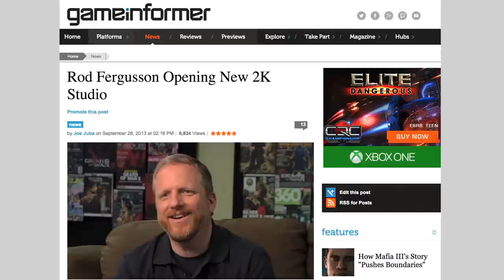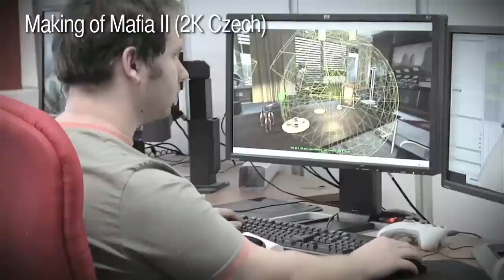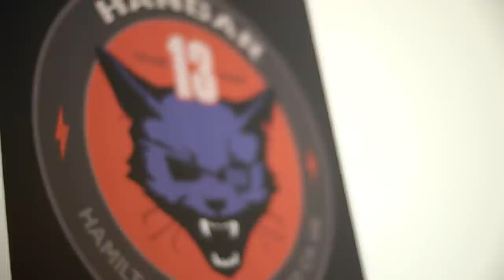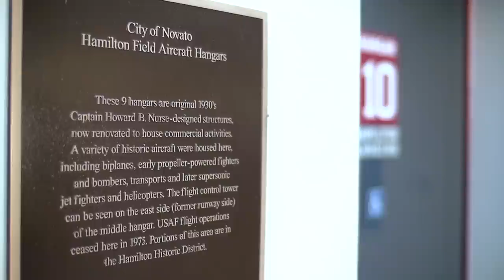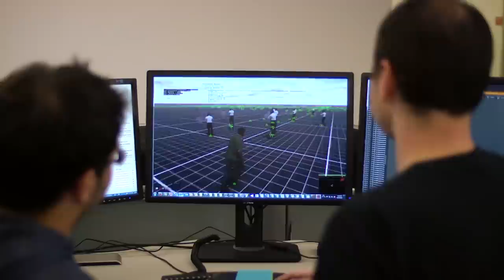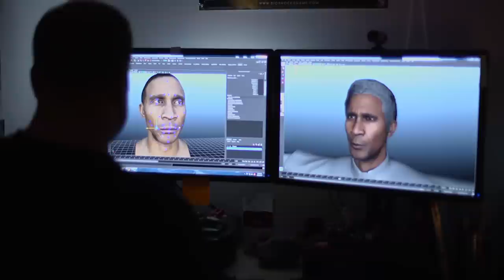Who The Hell Is Mafia III Developer Hangar 13?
Watch Game Informer's feature to learn more about the newly formed team behind the next Mafia game and get insight into their history and development process.